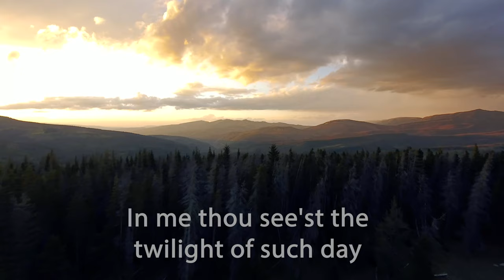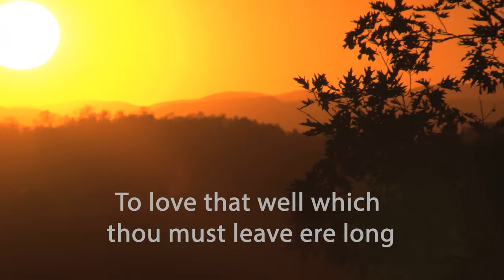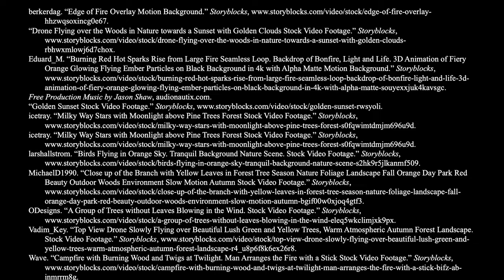ENGL 318 Project 4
This is a video poem for Shakespeare's Sonnet 73.